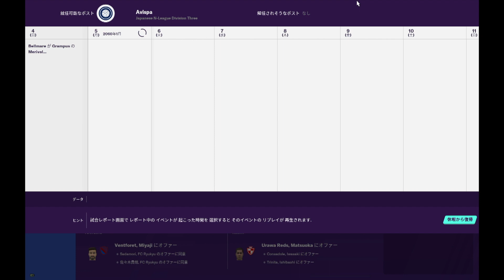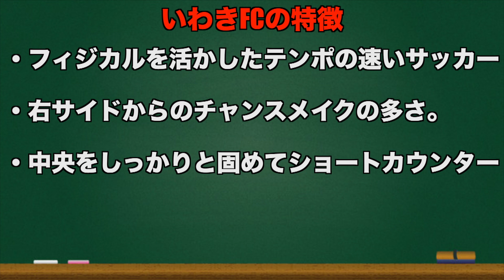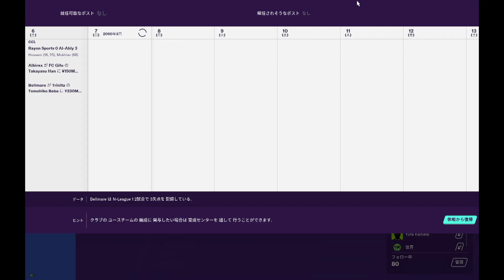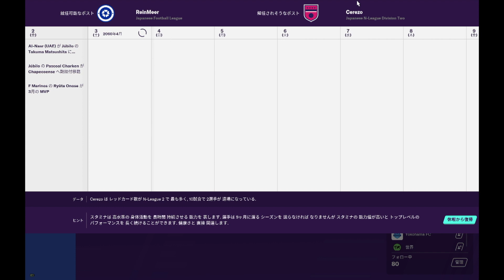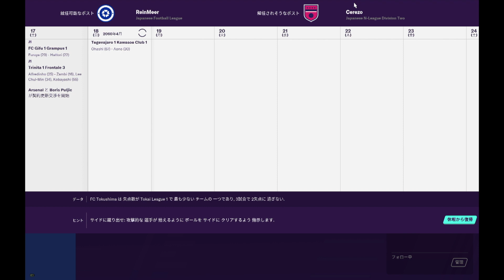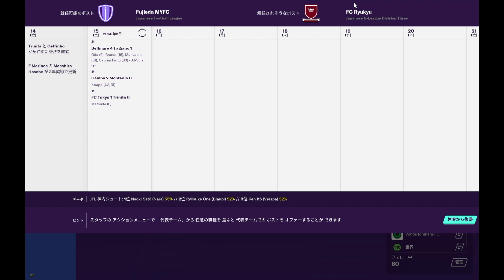【J3ラジオ 2022】#2 いわきFCがJ3に昇格しても強い！戦術やストロングポイント、特徴などを大調査！【暇を有効に使ったFootball Radio J3編】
※このラジオは不定期更新です。突如として現れます。Twitterで告知はします。

今日話す内容はJ3リーグに所属しているいわきFCについて！
4月の最初の週が終わってJ3リーグは第4節までが終了した今シーズン。現在5位につけているJFLの昇格組『いわきFC』が強い！
今回は昇格前からなにかと話題をJリーグに提供してくれていたいわきFCの最初の4試合について話しながらどんなチームなのか？とかいま使ってる戦術は？などなど自分なりに調査してみたのでラジオにしてみました！